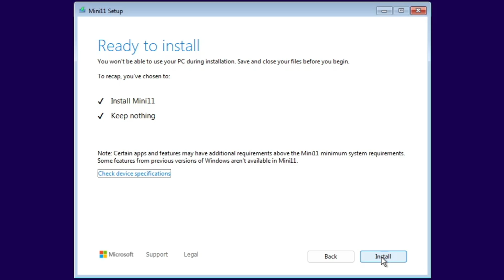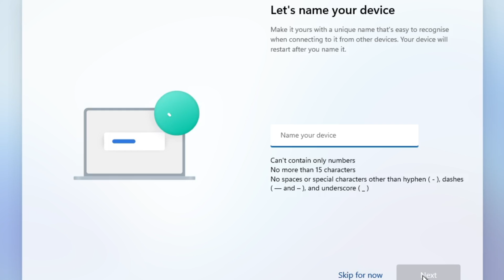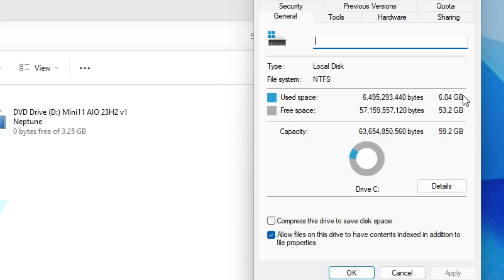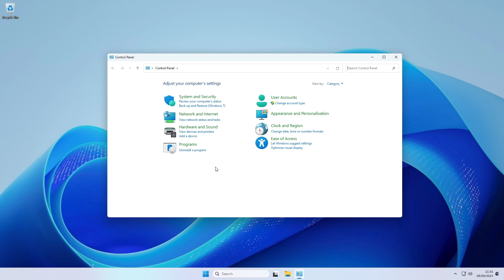Como Descargar e Instalar WINDOWS 11 LITE 23H2 - ¡Increíblemente RÁPIDO! ¡Sorprendente! I D-TECH USB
Descubre Windows 11 Lite 23H2, la versión optimizada del sistema operativo que está revolucionando la forma en que usamos nuestros dispositivos.

En este video, te mostramos por qué Windows 11 Lite es increíblemente rápido y sorprendente. Analizaremos sus características más destacadas, la mejora en el rendimiento y cómo puedes aprovechar al máximo esta versión ligera de Windows.

Aprenderás sobre la instalación, la configuración y los beneficios de utilizar Windows 11 Lite en tu computadora. Además, compartiremos consejos útiles para personalizar tu experiencia y hacer que tu sistema operativo funcione aún más rápido.

No te pierdas este emocionante recorrido por Windows 11 Lite 23H2 y descubre cómo puedes transformar tu PC en una máquina veloz y eficiente.

Temas Relacionados
- Windows 11 LTSC 24h2
- Ghost Spectre 11
- Ghost Spectre 11 Superlite SE
- Ghost Spectre Windows 11 24h2
- Ghost Spectre Windows 11 LTSC 24h2
- Windows 11 IOT Enterprise LTSC 24h2